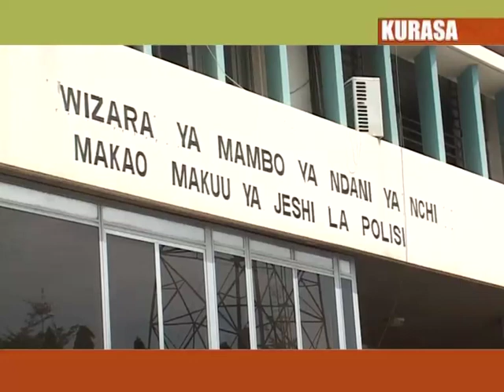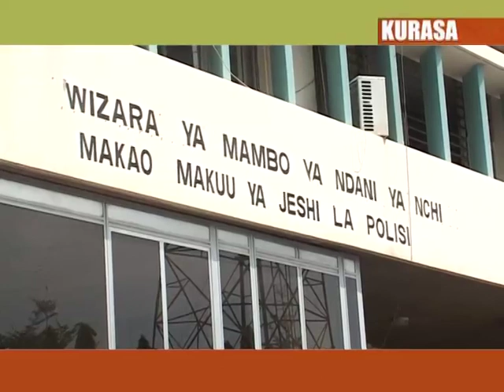Polisi kanda maalum ya Dar es salaam yapiga marufuku vigodoro.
Jeshi la polisi kanda maalum ya Dar es salaam imepiga marufuku mchezo wa ngoma za vigodoro na kudai kwamba ngoma hiyo inachezwa kinyume na tamaduni za kitanzania na kuharibu maadili kwa watoto wadogo.